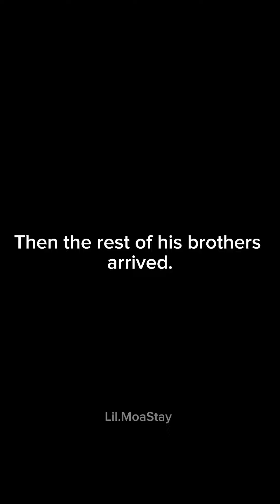POV: They all want you {Stray Kidsff} pt. 10